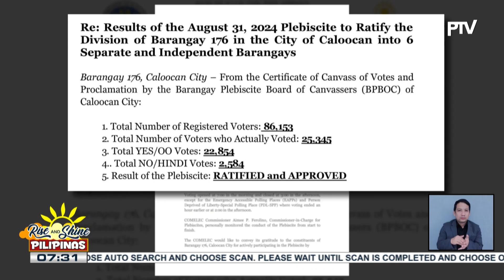Yes vote na hatiin sa 6 barangay ang Bagong Silang, Caloocan, nanalo sa plebisito